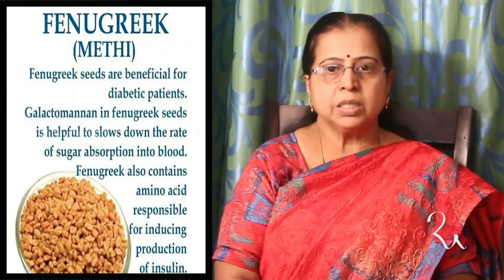சர்க்கரை நோய் | இரத்த அழுத்தம் | மாரடைப்பு | கர்ப்பப்பை கோளாறு | முன்னோர்கள் சொன்ன மருந்து வெந்தயம்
Dr Madhuram Sekar
Gandhiji Nature Cure Centre 2-C, Mandhira Apartements
சர்க்கரை நோய் இரத்த அழுத்தம் மாரடைப்பு கர்ப்பப்பை கோளாறு இவை அனைத்திற்கும் முன்னோர் சொன்ன ஒரே மருந்து வெந்தயம்